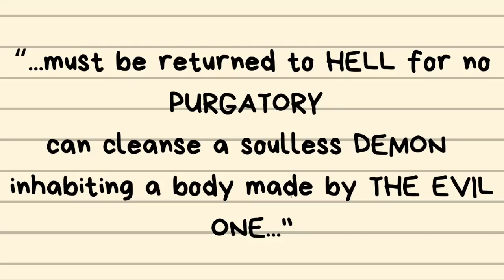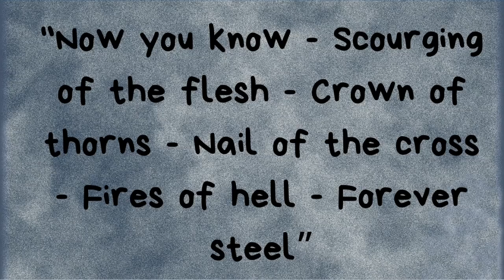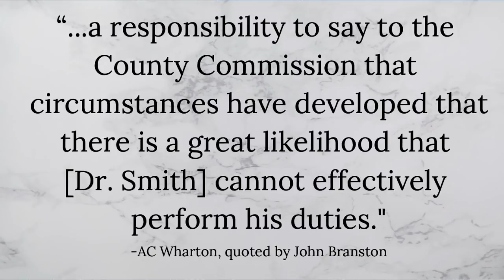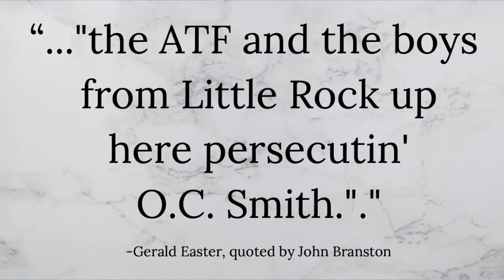the man in the barbed wire mask | the bizzare tale of dr. o.c. smith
dr. oc smith was the chief medical examiner for shelby county, used to testifying in court about things that happened to other people. in june of 2002, however, he suddenly was at the center of one of the most strange and unusual cases ever to come out of the city of memphis.

what do you think happened that night? do you consider this case to be solved or unsolved?

correction: dr. smith did not perform lt. oliver's autopsy. the medical examiner who did passed away in 1988, and dr. smith testified about his files at the various hearings because he had known him. he also provided his own testimony about the case.